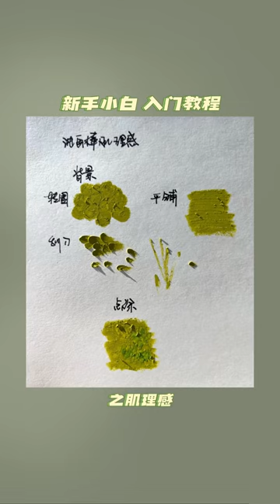【Oil Pastel Tutorial】#9 — Painting texture